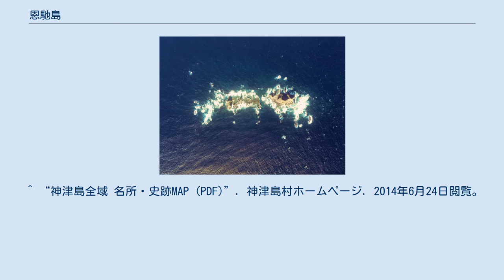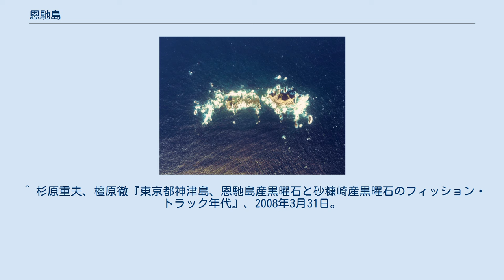恩馳島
恩馳島（おんばせじま）とは伊豆諸島に属する無人島。
神津島の西南西にあり、大きい2つの岩礁とそのほか多数の小岩礁群とからなり総称して恩馳島と言う。
大きい2島の内、北東側の島(通称オオジマ)の南面には恩馳神社が鎮座する。
神津島からは遊漁船で約20分の位置にある。
アシカ島の別名もあり、かつてはニホンアシカの棲息地の一つであった。
 周辺は潮流が速く好漁場となっている。
漁師が時化に遭ったときはこの島に避難して、神津島に帰郷の思いを馳せていたことからこの島の名前がついたとされる。
その他、古くから黒曜石を産する。
カンムリウミスズメの生息地として著名である。
 1991年頃にフジテレビの深夜番組1or8で、ロケ地となったことがある。
 ^ 国土交通省 国土地理院 地図・空中写真閲覧サービスの空中写真を基に作成 ^ 角川日本地名大辞典編纂委員会『角川日本地名大辞典 13 東京都』、角川書店、1978年、ISBN 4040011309 ^ “地質各説 - 恩馳島 -”. 産業技術総合研究所地質調査総合センターホームページ. 2014年6月24日閲覧。
 ^ a b “神津島全域名所・史跡ガイド”. 神津島観光協会. 2017年1月7日閲覧。
 ^ 東京湾に浮かぶ無人島「海獺島」とは別。
 ^ “神津島全域 名所・史跡MAP (PDF)”. 神津島村ホームページ. 2014年6月24日閲覧。
 ^ 杉原重夫、檀原徹『東京都神津島、恩馳島産黒曜石と砂糠崎産黒曜石のフィッション・トラック年代』、2008年3月31日。
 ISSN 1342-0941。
 ^ “富士箱根伊豆国立公園（三宅島を除く伊豆諸島地域）指定書及び公園計画書 (PDF)”. 環境省ホームページ. 2014年6月24日閲覧。